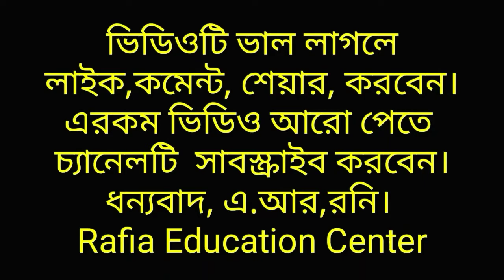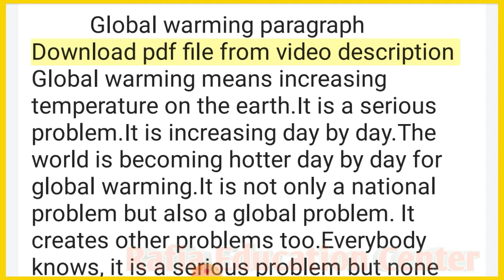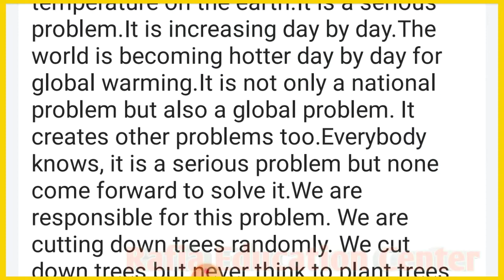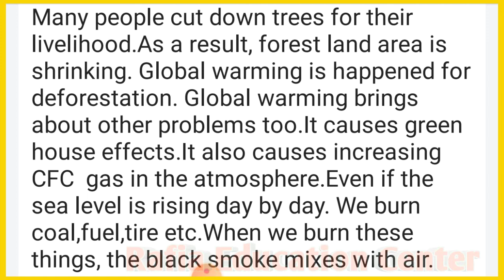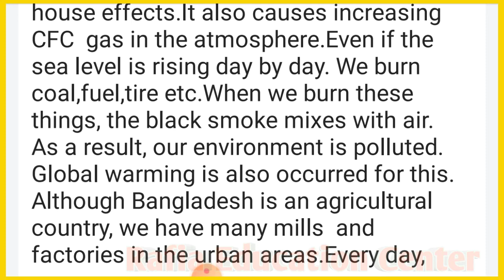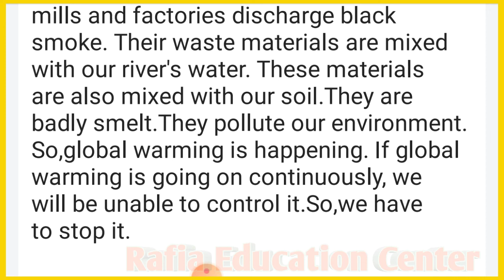Global warming paragraph //সবচেয়ে সহজ বাংলা অর্থ সহ //rafia education center.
Global warming paragraph //সবচেয়ে
সহজ বাংলা অর্থ সহ //rafia education center.
This video showing
global warming paragraph, global